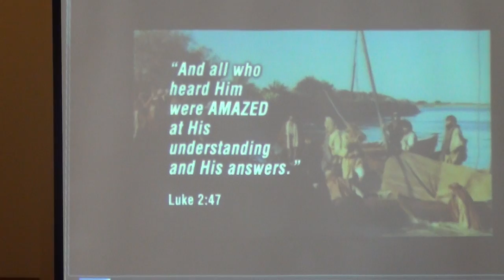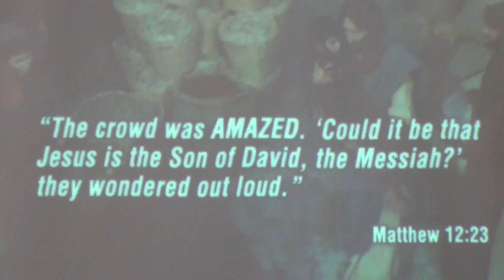Akheem: "Your Grace Amazes Me"